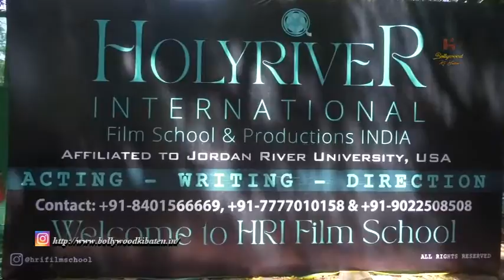Nabhkumar Raju's HolyRiver Acting School Inaugurated by DadaSaheb Phalke Grandson Chandrashekhar